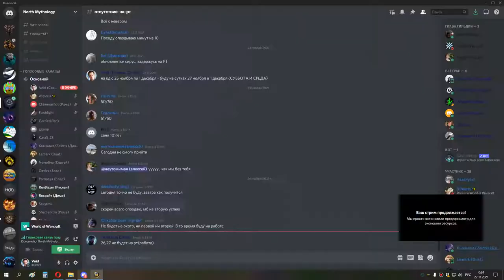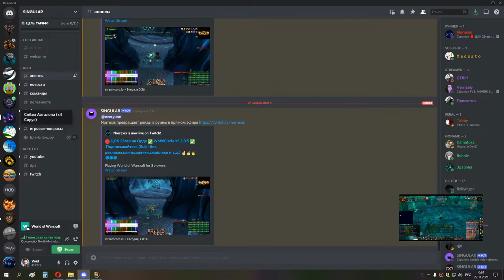1я часть охота 2 рейда сова мишка рдру ретрик ппал 26 11 21